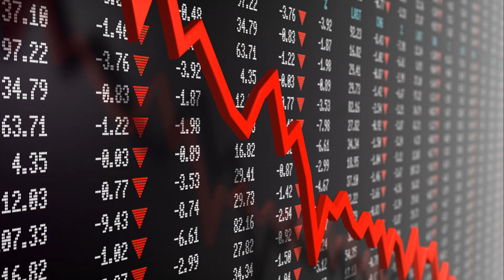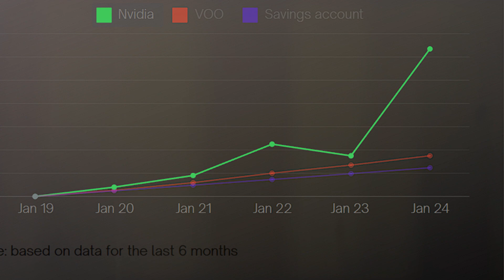Investing $400 a Month into Nvidia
Join us in today's video where we delve into the powerful impact of consistently investing $400 every month in Nvidia, one of the leading companies in the tech industry known for its cutting-edge graphics processing units (GPUs). We'll explore how this strategy might not only diversify your investment portfolio but could also potentially offer substantial returns over time.

Start Your Investing Journey:

Ready to dive into the world of investing? Join Robinhood today and discover how easy it is to start trading stocks, ETFs, and more. Whether you're a beginner or looking to diversify your portfolio, Robinhood offers a user-friendly platform to help you achieve your financial goals.